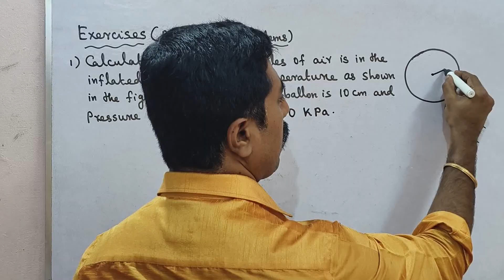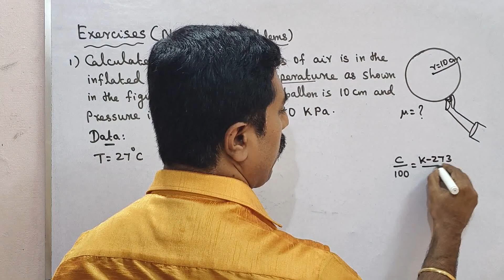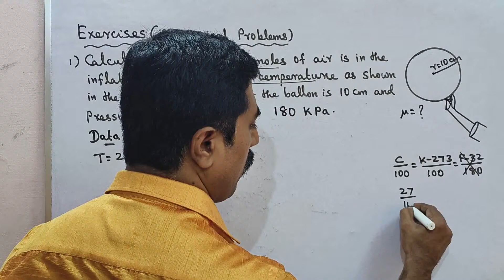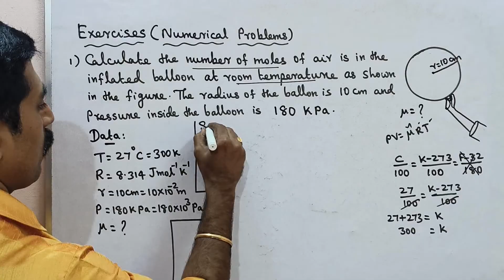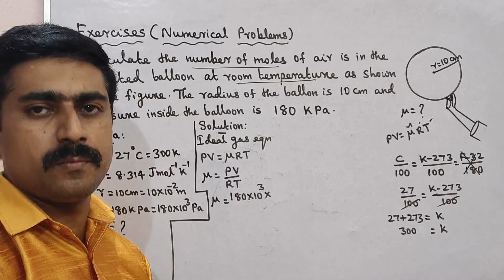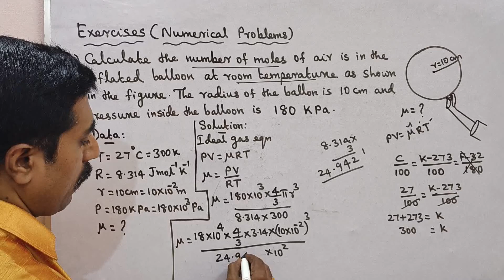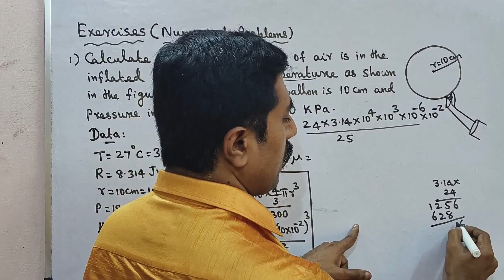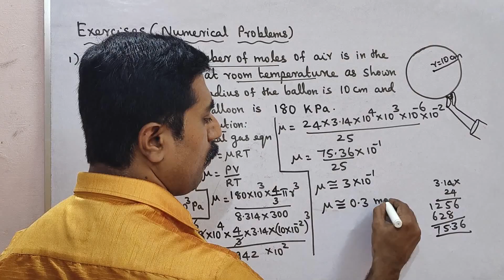11 Physics|Numerical Problem 1|Exercise:1|Unit 8|Heat and Thermodynamics|sky physics